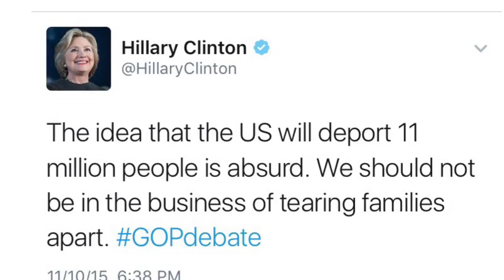COMM 202 Immigration